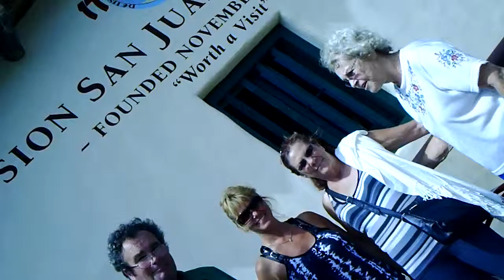VISITING MISSION in SAN JUAN CAPISTRANO =)